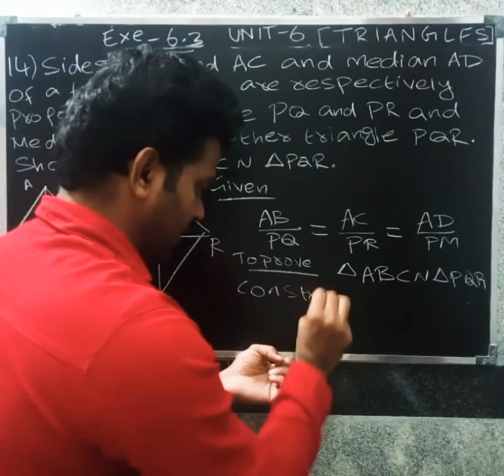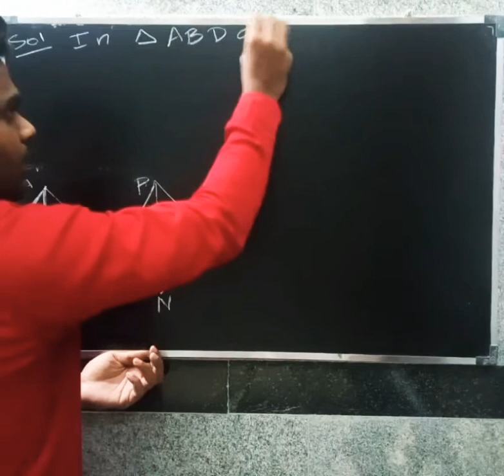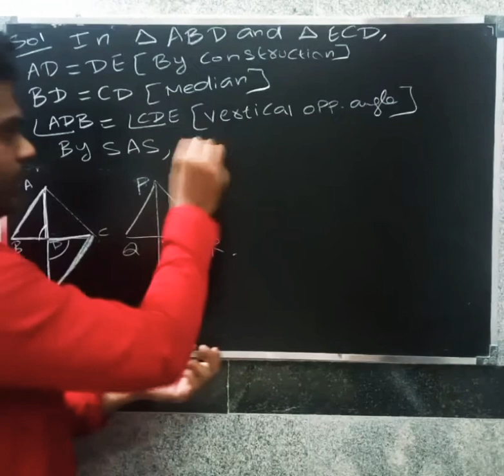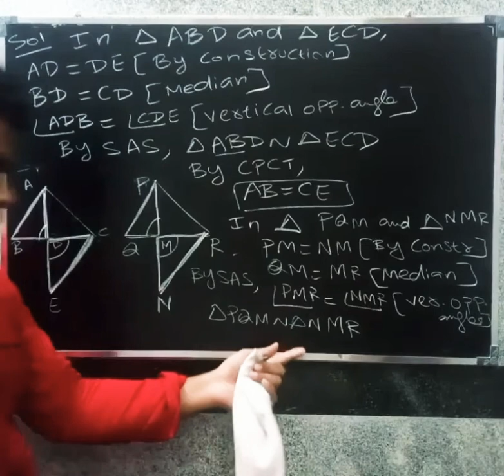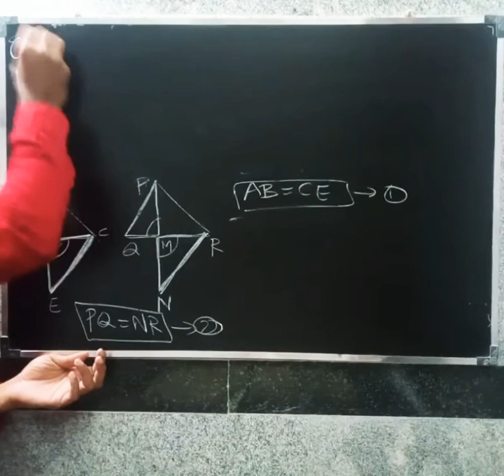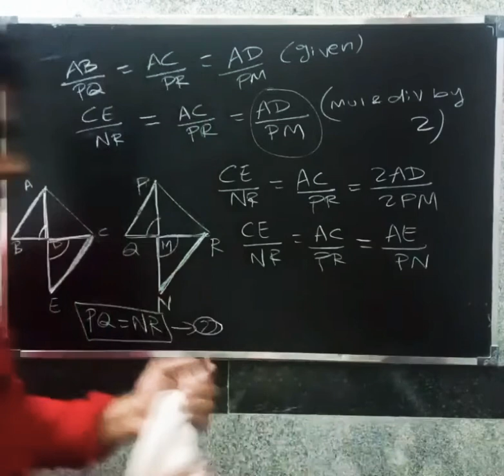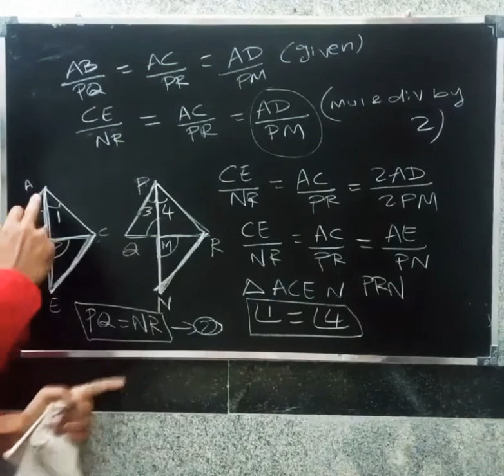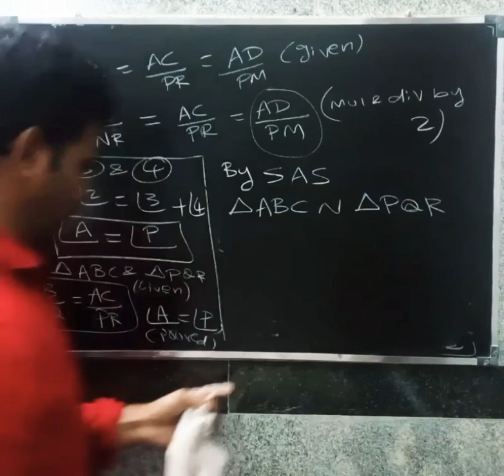CBSE CLASS 10 MATHS IN TAMIL | CHAPTER-6 | TRIANGLES | Exe - 6.3 | Q.no (14 )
cbse 10 maths cbse 10 maths in tamil #10 cbse maths #10 cbse maths tamil cbse class 10 maths in tamil cbse class 10 maths cbse tenth maths cbse tenth maths in tamil

FOR 9TH , 10th  , 11th and 12th ONLINE CLASSES GOING ON FOR ALL SUBJECTS :